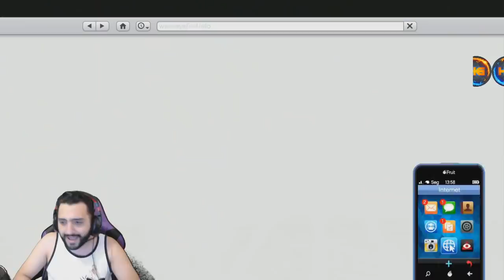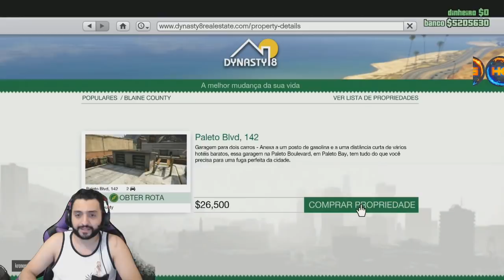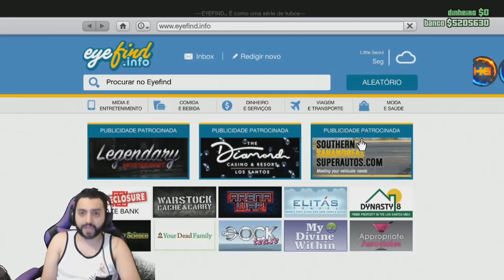**FAKE NEWS** NOTICIA FALSA DE HOTFIX DE NOVO !! GLITCH DOS APARTAMENTOS TA FUNCIONANDO ? XB&PS4